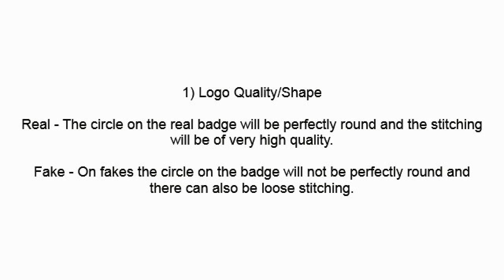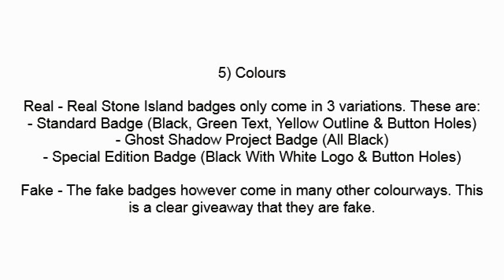How To Spot Fake Stone Island Badges Authentic vs Replica Comparison Real vs Fake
A Video Showing You How To Easily Spot Fake Stone Island Badges By Comparing The Differences They Have To Authentic Ones.